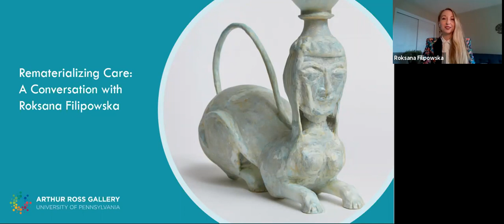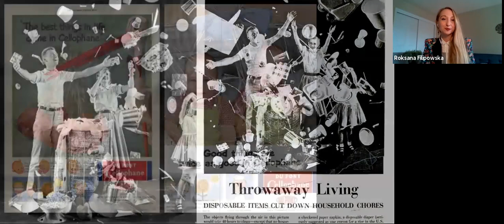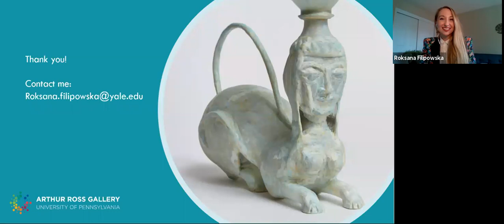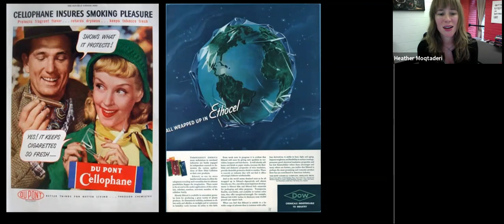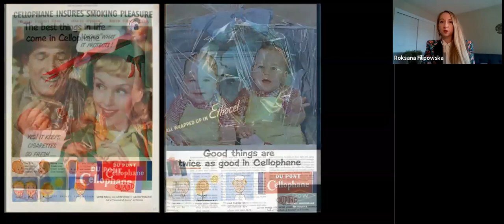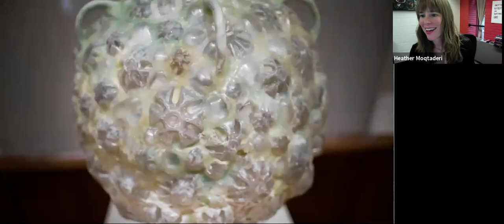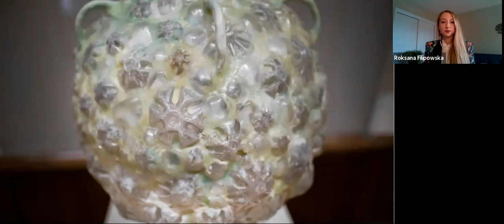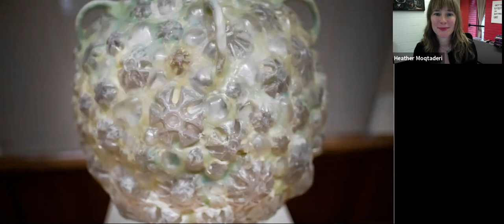Re-materializing Care: A Conversation with Roksana Filipowska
This virtual program was presented as a Zoom Webinar on Friday, October 30, 2020. Roksana Filipowksa presented a talk on her essay commissioned for the Arthur Ross Gallery exhibition Re-materialize. In this program, Dr. Filipowska traces the way that artist Shari Mendelson activates the plasticity of throwaway plastic and the uncomfortable overlaps between climate change and contemporary museum practice.